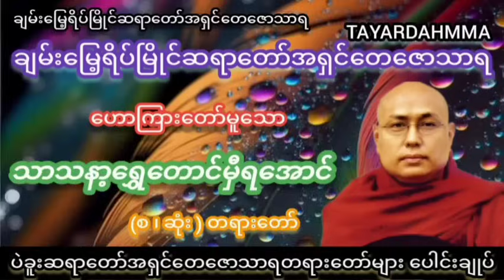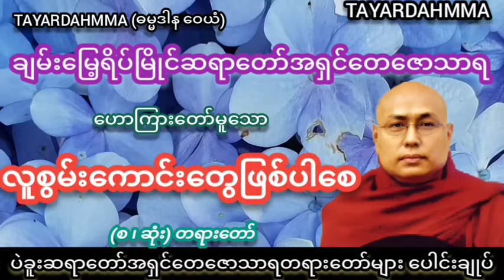လူစွမ်းကောင်းတွေဖြစ်ပါစေတရားတော် - ပဲခူးဆရာတော်အရှင်တေဇောသာရ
-မြတ်ဗုဒ္ဓသာသနာ ကမ္ဘာလွှမ်းပါစေ။
-မြတ်ဗုဒ္ဓသာသနာ နေလိုလလိုထွန်းလင်းပါစေ။
-မြတ်ဗုဒ္ဓသာသနာ အဓွန့်ရှည်တည်တံ့ပါစေ။
-သူတော်ကောင်းသူမြတ်လောင်းများပေါ်ထွန်းပါစေ။

🙏🙏🙏ဗုဒ္ဓသာသနံစိရံတိဌတု🙏🙏🙏
🙏🙏🙏ဗုဒ္ဓသာသနံစိရံတိဌတု🙏🙏🙏
🙏🙏🙏ဗုဒ္ဓသာသနံစိရံတိဌတု🙏🙏🙏